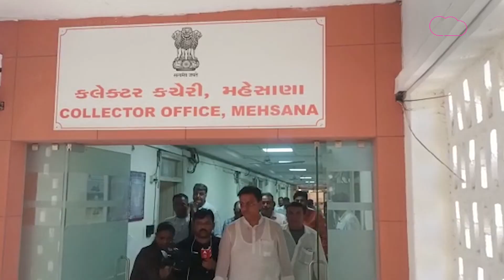Mehsana Sagar દાણ કૌભાંડ મામલે Vipul Chaudhary ને મોટો ઝટકો, 19 આરોપીઓ દોષિત જાહેર | Gujarat Tak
મહેસાણા ચીફ કોર્ટે કૌભાંડ કેસમાં વિપુલ ચૌધરી સહિત 19 આરોપીઓને દોષિત જાહેર કર્યા છે. જ્યારે કૌભાંડ કેસમાં કર્મચારીઓને નિર્દોષ જાહેર કર્યા છે.   ડેરીના તત્કાલિન ચેરમેન વિપુલ ચૌધરીએ 2013માં 22.50 કરોડનું સાગર દાણ મહારાષ્ટ્ર મોકલ્યું હતું. જે બાદ કુલ 22 આરોપીઓ સામે ફરિયાદ નોંધાઈ હતી. 22 આરોપીઓમાંથી 3 આરોપીઓના મૃત્યુ  થઈ ચૂક્યા છે. જ્યારે 19 ઓરોપીઓને દોષિત જાહેર કરાયા છે. કૌભાંડ કેસમાં સંડોવાયેલા કર્મચારીઓ દોષમુક્ત જાહેર કરાયા છે.